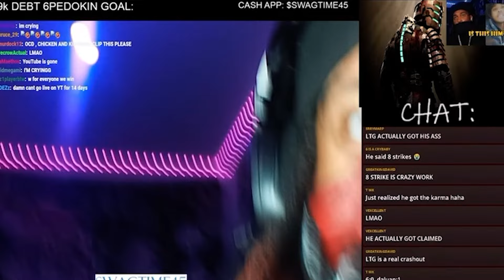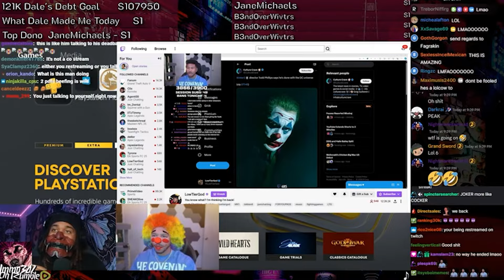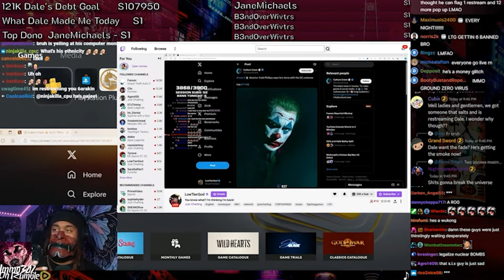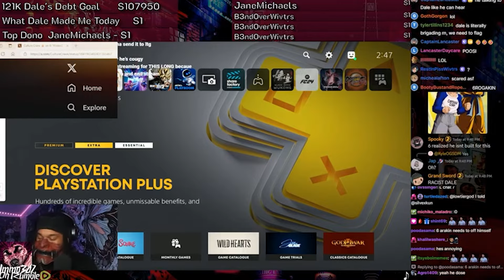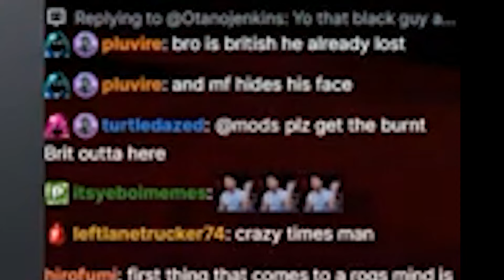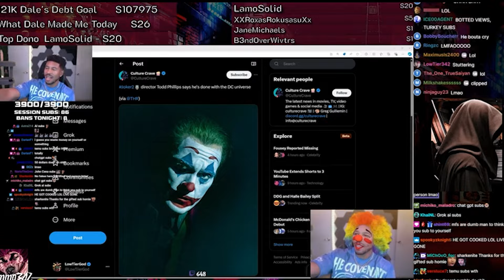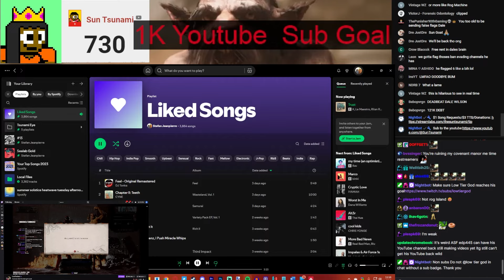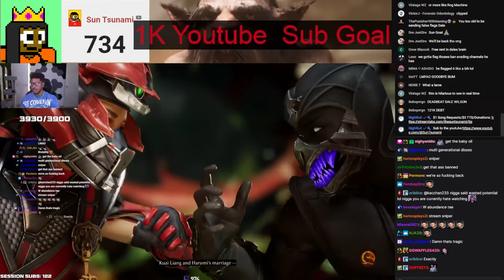lowtiergod versus the collection of glorious restreamers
10/3 NIGHT OF THE RESTREAMERS

I never thought @6arakin would be an ally. TO BAD WE HAVE BEEF STILL

as for my other bros, @TalesOfDale @HighCalciumGod @allude_tiktok
WE GOT THIS  KEEEP ON GOING

got a message for lowtierbum at the end